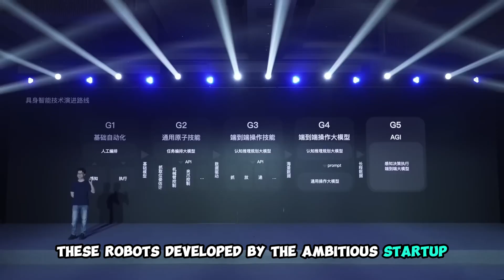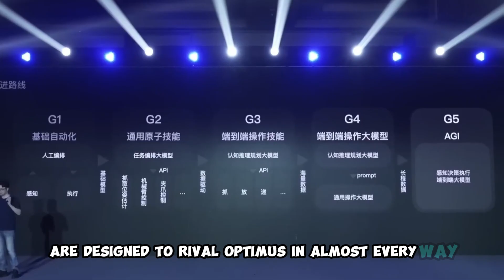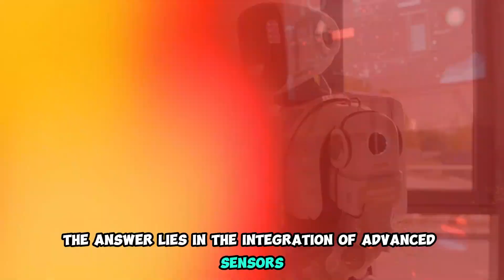New AI Humanoid ROBOTS That Will Soon OUTPERFORM HUMANS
In this video from The AI Uplift, we dive into the groundbreaking developments in the world of robotics, focusing on China’s latest advancements in humanoid robots and how they’re poised to rival Tesla’s Optimus project. With mass production already underway, these AI-powered humanoid robots are not just concepts but soon-to-be reality, ready to take on industrial tasks, household chores, and much more. We zoom in on Shanghai’s robot factory, where a startup called Agibot is set to challenge the market, directly competing with Tesla's Optimus.

What makes these Chinese humanoid robots a serious contender? We explore their advanced AI technology, their bipedal and wheeled designs, and their ability to perform highly complex tasks, from industrial operations to interactive services. We also compare their potential to Tesla’s Optimus, which has been heralded as the future of AI robotics by Elon Musk. Are we looking at a new robotics revolution in 2024? With over 300 robots set for delivery by the end of the year, the race is heating up fast.

But the competition doesn't stop with Agibot. Other companies like Unitree Robotics are also entering the fray with affordable, versatile AI-driven robots like the Unitree G1, and Stardust Intelligence is pushing the boundaries with their Astrobot S1, a robot assistant designed to perform everyday tasks with incredible precision. This isn’t just a battle between Tesla and Chinese companies; it’s a full-scale robotics competition that could reshape the future of automation, both in industry and at home.

This video also raises key questions about what this means for the future of AI robots, their affordability, and their practical applications. Could these humanoid robots become as common as smartphones in the next few years? With major backing from industry giants and governments, we’re about to witness a shift that could redefine technology as we know it. Watch till the end to discover how China's AI development is accelerating and what it means for the future of robotics globally.

If you’re excited about the future of AI-powered robots, and want to stay updated on the latest trends in robotics technology, make sure to like, comment, and subscribe to The AI Uplift. Don’t miss out on this glimpse into the future, and be sure to share your thoughts on which robot excites you the most!

🔍 What to Expect:

Real-world Applications
Beginner-Friendly Insights